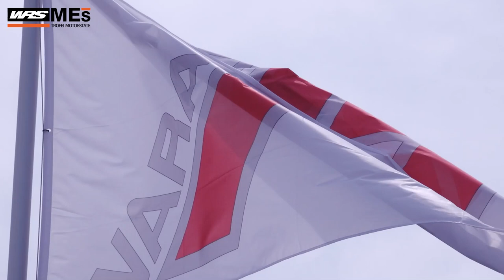MES, ROUND 1: 600 OPEN NEL SEGNO DEI GIOVANISSIMI 🤩✊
E' stato un esordio incredibile per la 600 Open. La middle-class ha visto al via piloti esperti, internazionali e giovanissimi sfidarsi fino all'ultima curva.

Sorpassi, contro-sorpassi per una lotta al CARDIOPALMA.